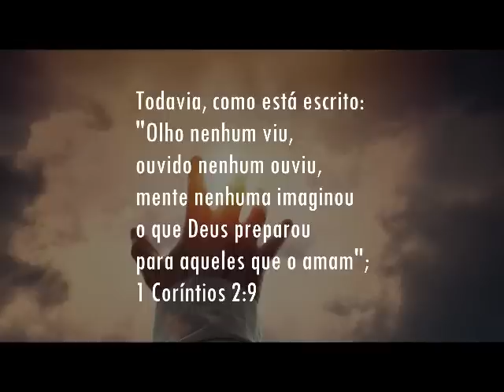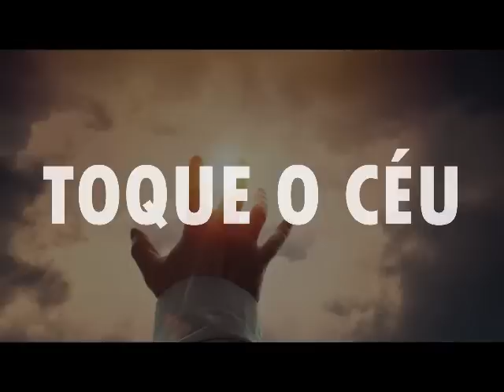Fundo Musical Para Orar e Refletir || TOQUE O CÉU || Cicero Euclides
Fundo musical espontâneo para momentos com Deus
*Adquira o meu Curso "Criando Fundos Musicais"

Fundo Musical Para Oração e Reflexão Diária